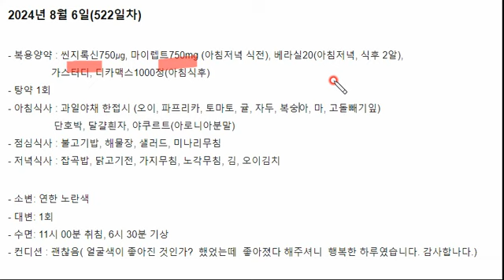전신경화증 치료에 따른 얼굴색의 변화